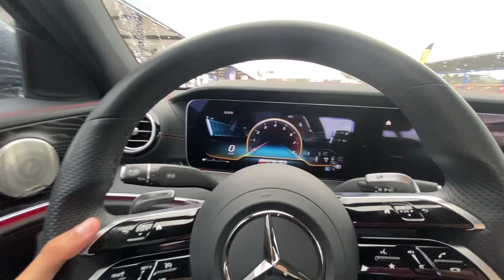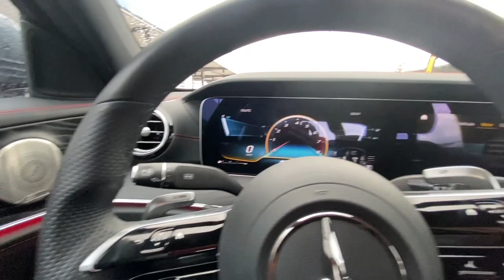Manejamos el CLA45s (Drift Incluido) | PitStop